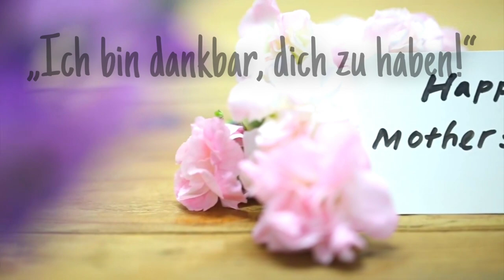❤ ALLES GUTE zum Muttertag 🎁 mal anders - ein Gedicht als kleines Geschenk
Für die beste Mama der Welt - eine ganz besondere Aufmerksamkeit zum Muttertag als kleines Gedicht zum Teilen für WhatsApp und Co, sagt es: Alles gute zum Muttertag!
Liebevolle Muttertagsgrüße als kleines Geschenk für sich.
Untermalt mit einem Lied, sagt dieses schöne Muttertagsgedicht: Danke Mama, für viele Jahre!

... bleibt im Gedächtnis und zaubert ein Lächeln auf’s Gesicht!

8 Bücher, die man mit über 40 unbedingt lesen sollte!
Weil viele von euch gerne lesen… man lernt nie aus…

1.) „Mein sanfter Zwilling“ von Nino Haratischwili

WARUM?

Krimi, Thriller und Liebesgeschichte in einem… große Dramatik und tiefe Abgründe, deren Verständnis eine gewisse Reife erfordern… 👇

2.) „Fuck Beauty“ von Nunu Kaller

WARUM?

Weil es uns erklärt, warum wir genau so schön sind, wie wir sind!
96% der Frauen haben etwas an sich auszusetzen, dieses Buch könnte da helfen! 👇

3.) „Anna Karenina“ von Leo Tolstoi

WARUM?

Weil es ein Klassiker ist, eine mitreißende Story hat und es so schlau klingt, wenn man es kennt… 👇

4.) „Vom Ende der Einsamkeit“ von Benedict Wells

WARUM?

Weil man etwas verpasst, wenn man es nicht gelesen hat! 👇

5.) „Single Mom: Was es wirklich heißt, alleinerziehend zu sein“ von Caroline Rosales

WARUM?

Weil es so ehrlich und unterhaltsam zugleich ist und Mut macht! 👇

6.) „Meine geniale Freundin“ von Elena Ferrante

WARUM?

Weil jetzt der richtige Zeitpunkt ist, um den Mehrteiler um zwei italienische Freundinnen zu beginnen und man so viel zu lesen hat… 👇

7.) „Untenrum frei“ von Margarete Stokowski

WARUM?

Ein provokantes Plädoyer für Veränderung… zum Weitergeben an den eigenen Nachwuchs. 👇

8.) „Mami braucht ’nen Drink. Tagebuch einer erschöpften Mutter“ von Gill Sims

WARUM?

… sind wir nicht alle ein wenig erschöpft? 👇

Lasst mir doch ein Like da, wenn es euch gefällt. 😀

Du suchst ein unvergessliches und einzigartiges Geschenk…? 🎁

Für dein eigenes, individuelles Video auf DVD mit DEINEN Bildern, passender Musik & Gedicht, als Geschenk für:

Geburtstage
Hochzeitstag
Valentinstag
als Liebeserklärung
uvm…

Ein Geschenk, das im Gedächtnis bleibt…!

✍ ... kleine Gedichte für (fast) jeden Anlass...
... täglich neu auf dem Kanal! 📌